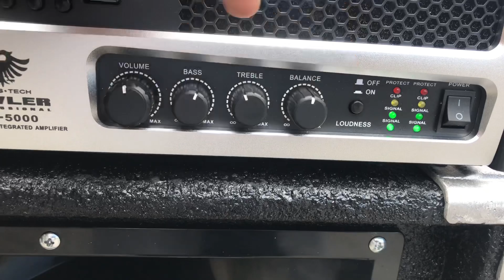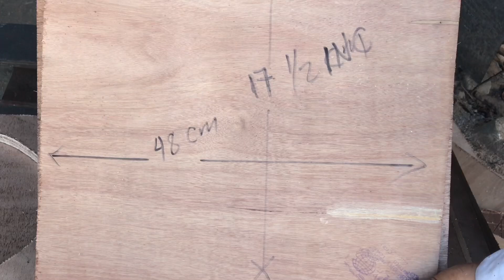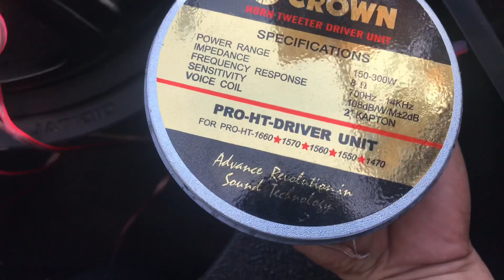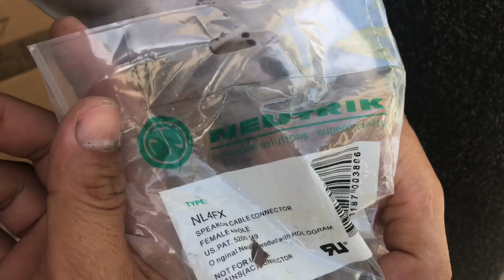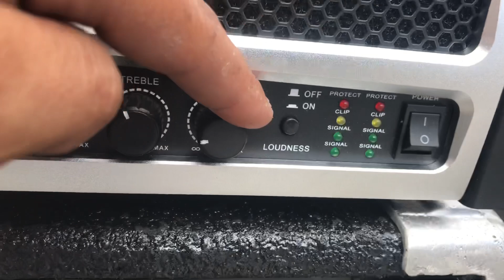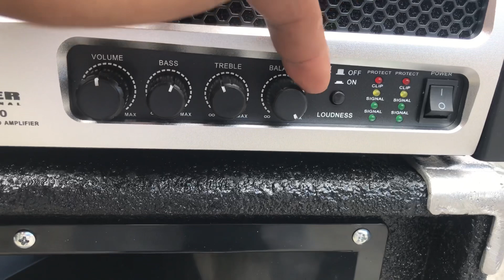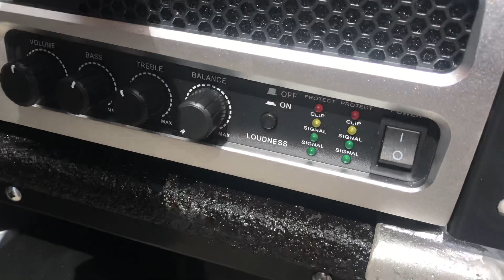PANG MALAKASANG SET DUAL D15 CROWN BRAND/ GX5000 KEVLER